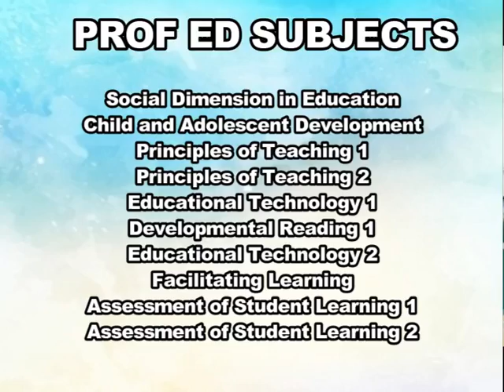UNIT-EARNERS AND RETURNING TEACHERS: Guide on How to be SUCCESSFUL in Being a Teacher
This is my VLOG on the "FOR UNIT-EARNERS AND RETURNING EDUCATORS in Teaching"

NOTE: If you're already applying for Deped, it's okay. We can help you on that. 😊😊😊

For SAMPLE LESSON PLANS and EPT REVIEWERS join my FACEBOOK GROUP

Phone: Vivo Y81
Editing Software: Filmora
Green Screen Effect: Kinemaster Pro